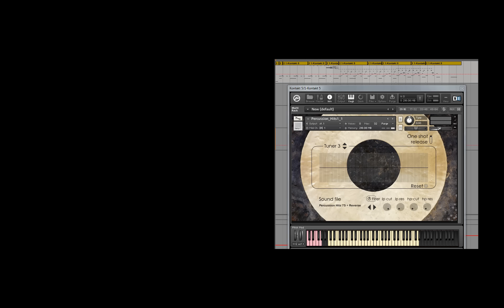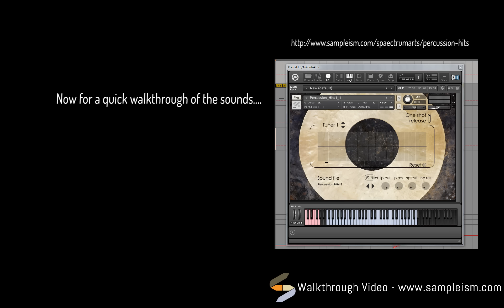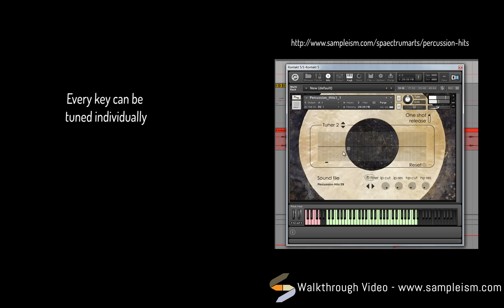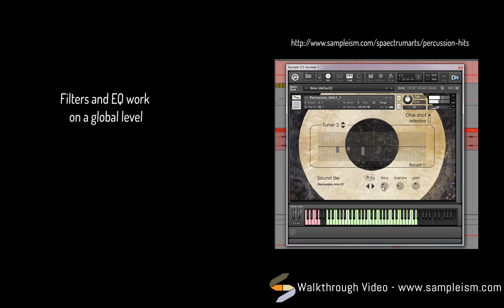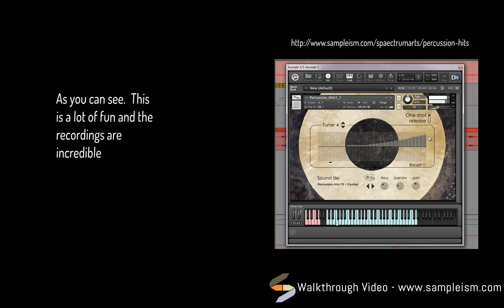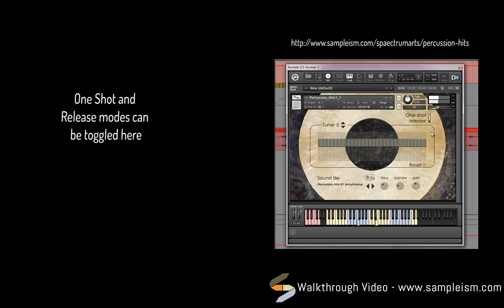Percussion Hits - Orchestral Drums for Kontakt - Video Overview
Features:

* 99 Percussion Hits with sound variations for a total of 150 sounds.
* 44.1 kHz - 24-bits resolution WAV files to directly drag and drop into a project.
* Kontakt Instrument version, compatible with both version 4 and 5.
* Evolving sound library, guaranteed free updates with new original sounds.
* Low-pass & High-pass filter added

Spaectrum Arts has released Percussion Hits, which features orchestral drums hits intended for film and TV scoring or game soundtracks.

Percussion Hits comes in a package of WAV files and as a Kontakt instrument. This library allows drag and drop use in a DAW, or a keyboard and MIDI control with the Kontakt interface.

The collection contains different attack profiles, such as single hits, long and short crescendos, appoggiature groups of notes, or reverse effects that are mixed with rolls to offer rich and modern textures.